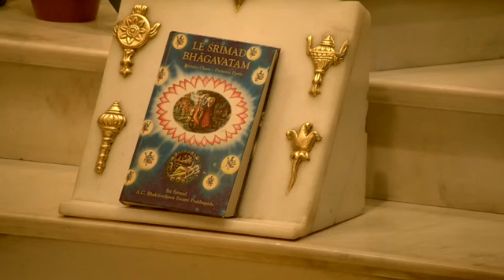Radhadesh Classes: HG Anasuya dd SB 8.17. 17- 23: 04-04-2018